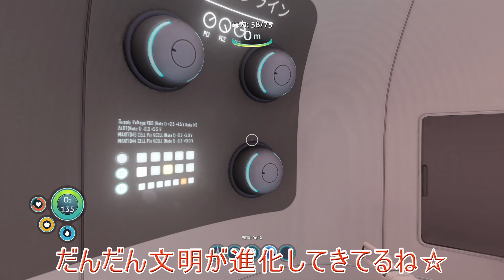#05 【Subnautica(サブノーティカ)】 実況 襲い襲われリペアツールの素材ケイブサルファー探し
襲い襲われリペアツールの
素材ケイブサルファー探し